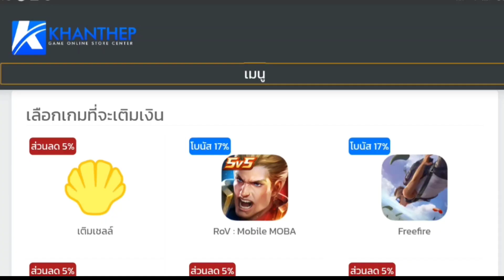[FFCTH] Free Fire:สอนรับสกินรถMcLarenฟรี‼ยกเซิฟ 🎉(สายฟรีต้องดู😱)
Facebook ส่วนตัว
-Android 9.0
-แรม 4GB
-รอม 64GB